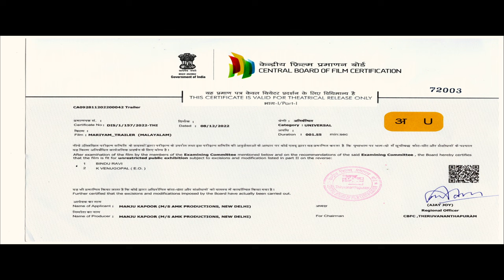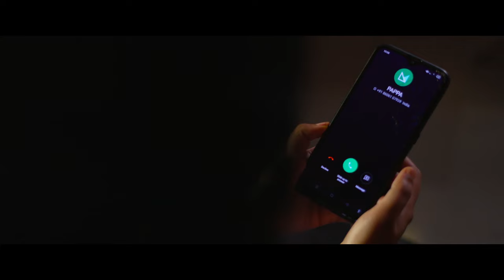MARIYAM OFFICIAL TRAILER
The story of Mariyam Takes You Through The Pitfall In Life And Her Efforts To Overcome And Her Victory Over Fate.
MARIYAM MOVIE TRAILER

Banner - AMK PRODUCTIONS
PRODUCER - MANJU KAPUR
DIRECTOR -BIBIN SHIHA (SHIHA BIBIN BIBIN JOY)
CINIMATOGRAPHER- RATHESH MANGALATH
CHEIF ASSOCIATE DIRECTOR - SANDEEP AJITH KUMAR
EDITOR- RASHIN AHMED
MUSIC DIRECTOR- VIBHU VENJARAMOOD
PRODUCTION CONTROLLER - PREMAN PERUMBAVOOR
PRO - AJAI THUNDATHIL
SINGER'S - VIBHU VENJARAMOOD,AVANI S S
BACKGROUND SCORE- GIRI SADASIV
POSTER DESIGN  - MANU DAVINCI
ACTRESS - MRINALINI SUSAN GEORGE
ACTOR - JOSEPH CHILAMBAN
ART DIRECTOR - VINEESH KANNAN
COLOURIST - YUGENDRAN
EFFECTS - SHINE B JOHN